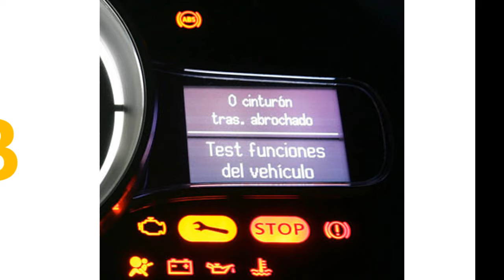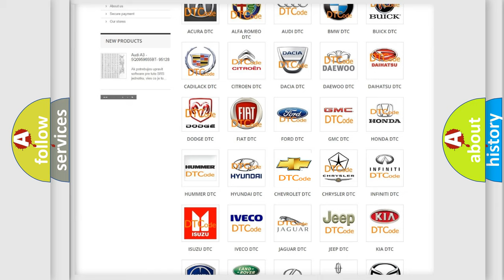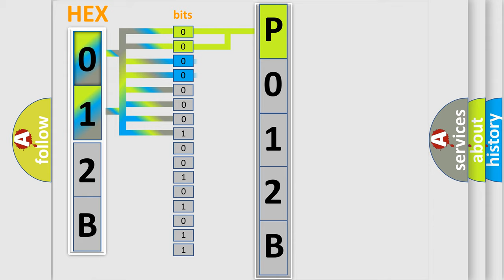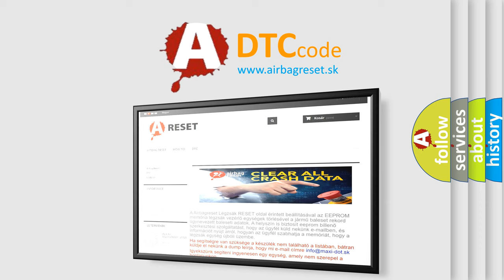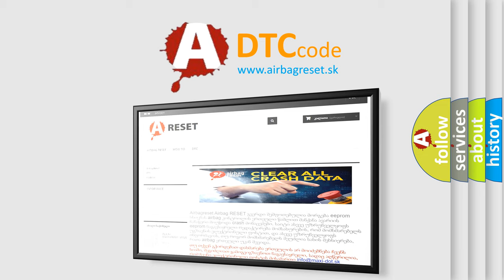DTC Chevrolet P012B Short Explanation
Contents:
0:21 Basic DTC analysis according to OBD2 protocol standard.
1:48 Insight into programming
2:58 A diagnostically understandable description of the Diagnostic Trouble Code
3:05 Basic error definition

Make:
Chevrolet
Code:
P012B
Definition:
Supercharger Inlet Pressure Sensor Performance
Cause:
Restricted or collapsed air intake ductMisaligned or damaged air intake ductAny vacuum leak downstream of the MAF or IAT sensorAn intake manifold leakSCIAP sensorlow reference circuit for an open or high resistanceSCIAP sensorsignal circuit terminal 3 for a short to voltageSCIAP sensorsignal circuit for a short to ground, open or high resistanceSCIAP sensor has failedECM has failed